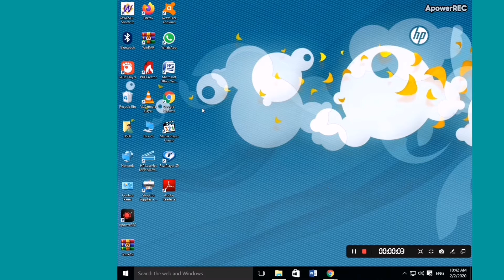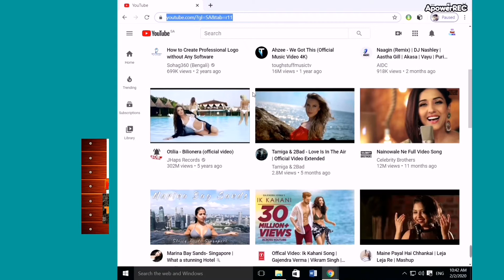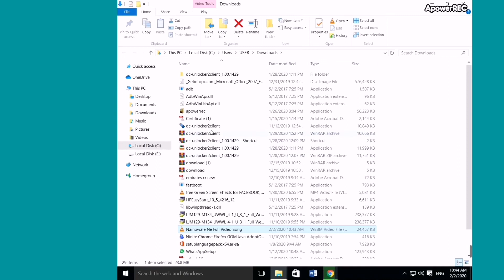computer youtube video dowenlode freeকম্পিউটারে youtube থেকে কোন Softwareছাড়াই ভিডিও Dowenlode করুন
apnader kono problem thakle amake facebooke sms korte paren.amar facebook link dewa ase.akhane